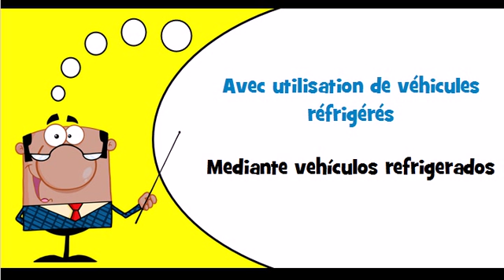Vocabulario francés # Tema # Mediante vehículos refrigerados